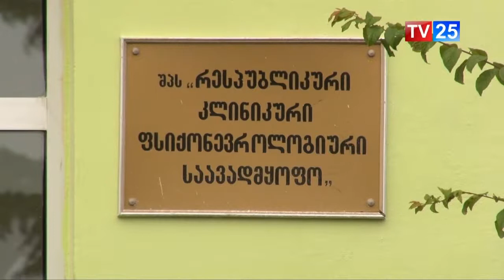ორი ახალი განყოფილება ფსიქიატრიულ საავადმყოფოში